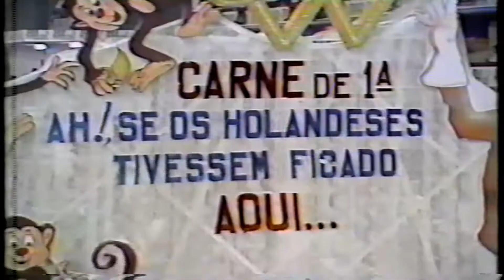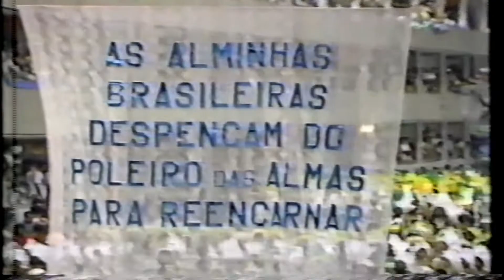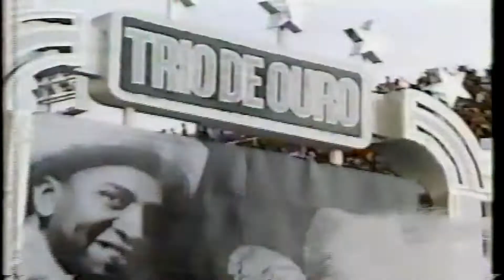COMPACTO DESFILES CARNAVAL 1987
O carnaval de 1987 na Marquês de Sapucaí em forma de compacto, o bi da Mangueira, a Tupinicópolis da Mocidade, o samba sem rimas da Vila e todas as escolas que fizeram esse carnaval inesquecível.

Rádio SDC - sdctv.caster.fm

SPOTFY

SDC Podcast
SDC Trilhas (Ouça as músicas de todas as novelas e curtas)

Realização SDC TV